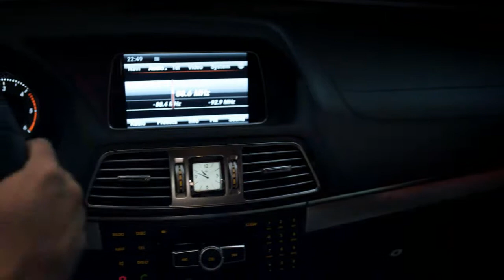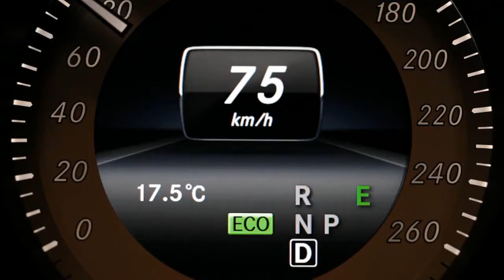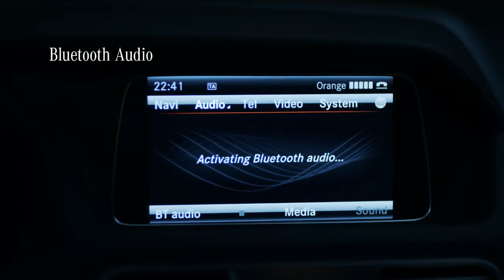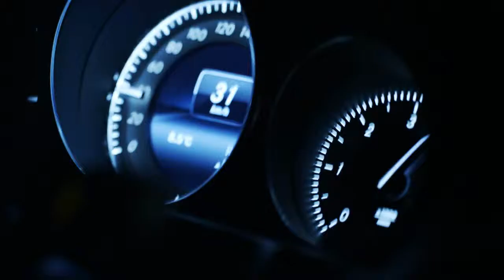Nuevo Clase E Coupe 2013